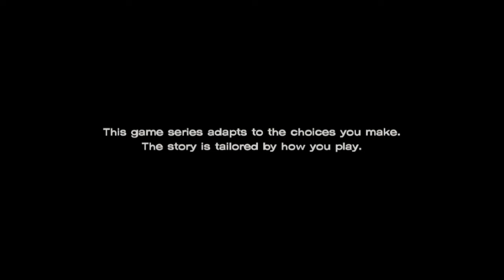The Walking Dead: A New Frontier Season 3 Episode 1 Part 1 - Ties that Bind / (No Commentary)